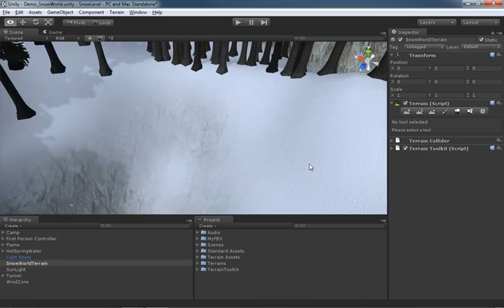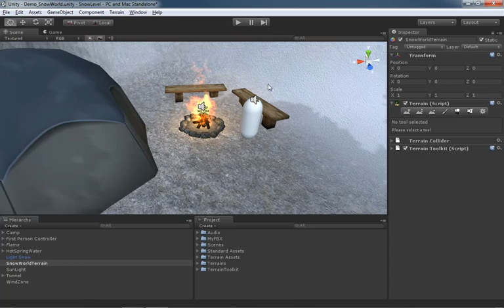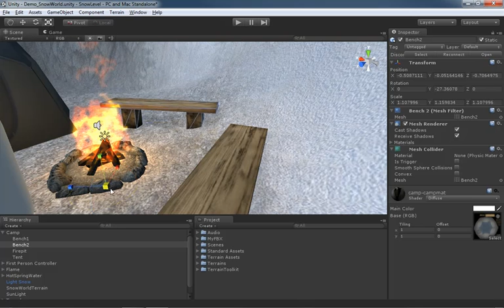Unity UI Part 19 Toolbar- TransformTools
Ah, the Help menu. So often neglected by the fledgling user, yet so important when you're trying to get started in a program.